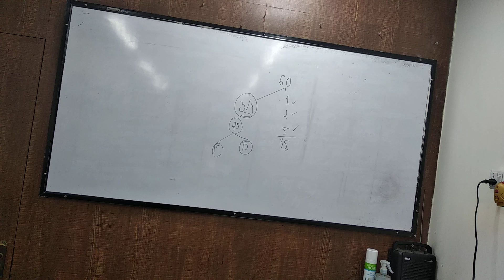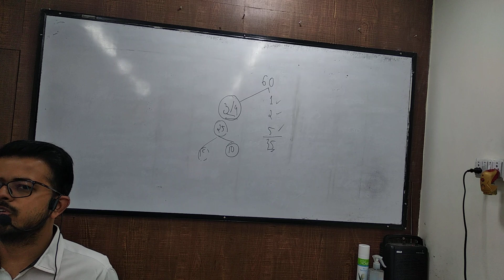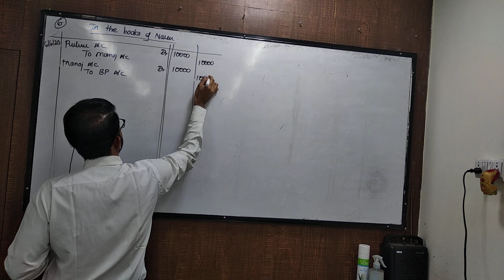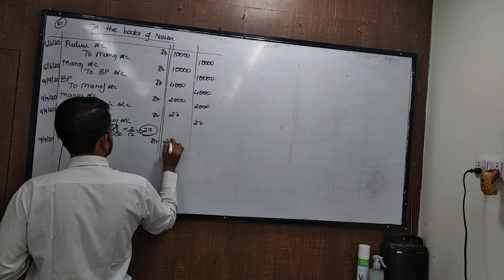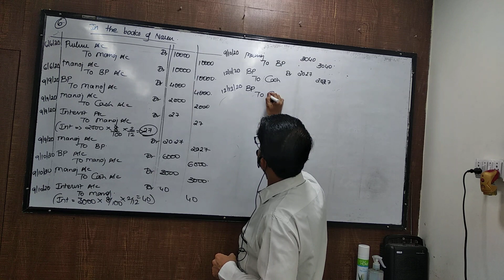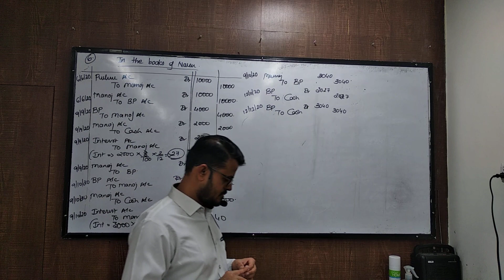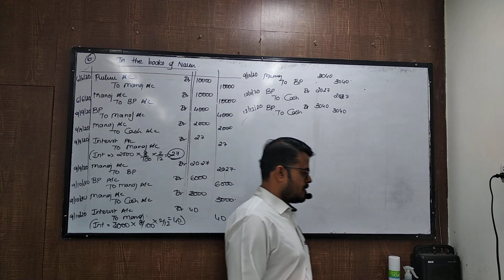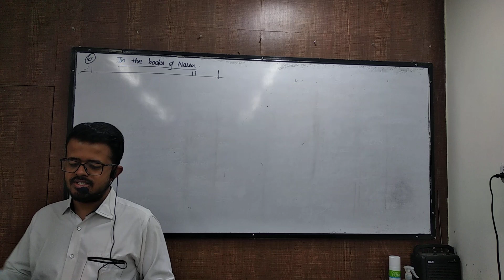April 22 syjc boe part 1